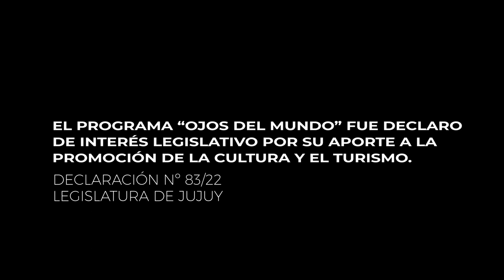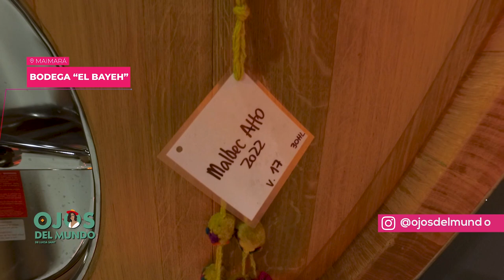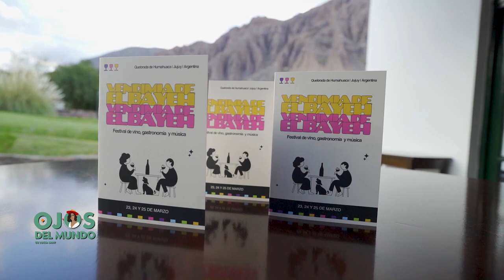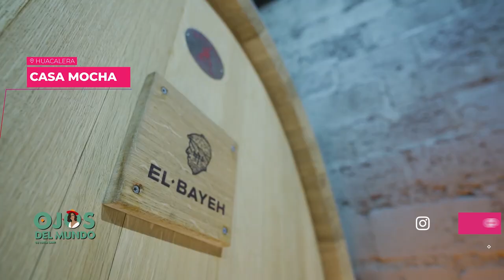Ojosdelmundo vendimia manzur